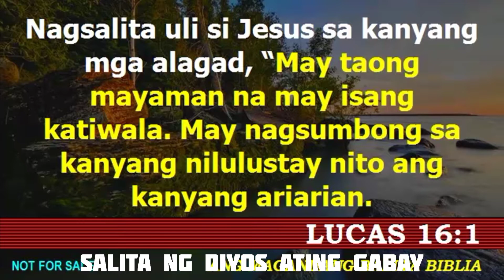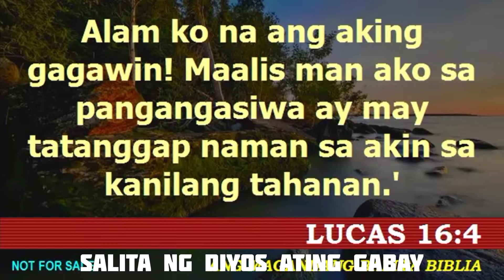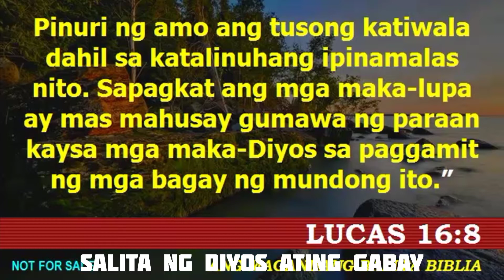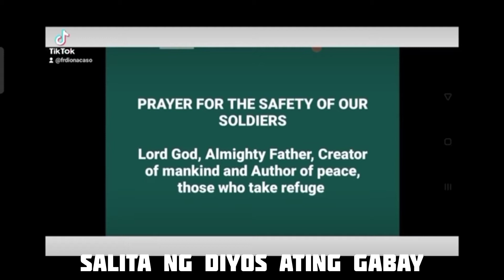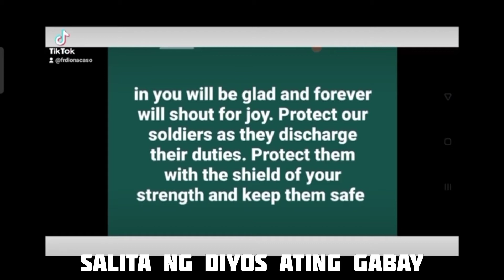Why did the Lord praise the dishonest steward? Friday, 31st Week in Ordinary Time.